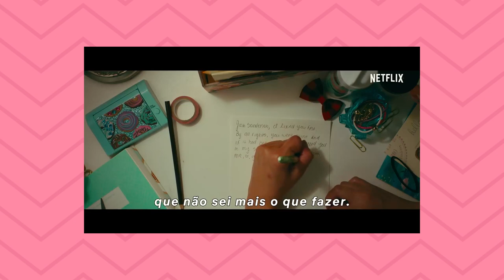Melhores filmes de ROMANCE do momento | Mylena Matos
Beijo, beijo!